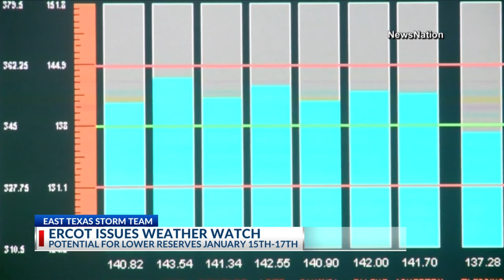ERCOT issues weather watch for Jan. 15 through Jan. 17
The Electric Reliability Council of Texas (ERCOT) issued a weather watch on Wednesday for two days next week.